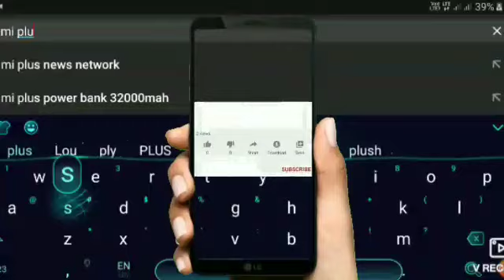लॉक डाउन का जायजा लेने के लिए जिला अधिकारी नवीन कुमार ने जिले का भ्रमण किया दिनेश कुमार की रिपोर्ट